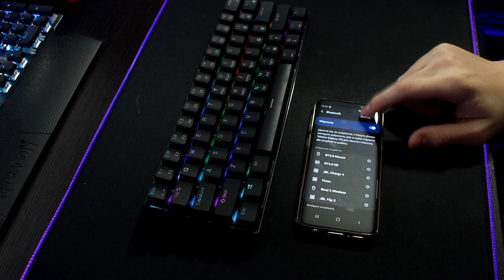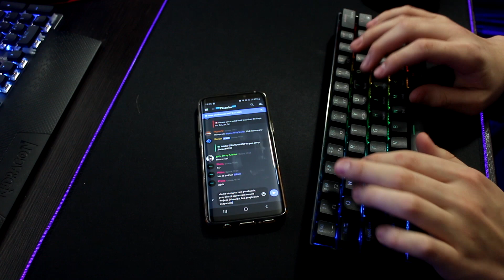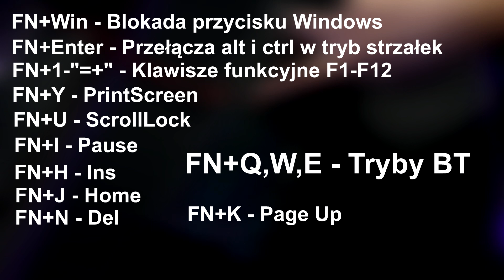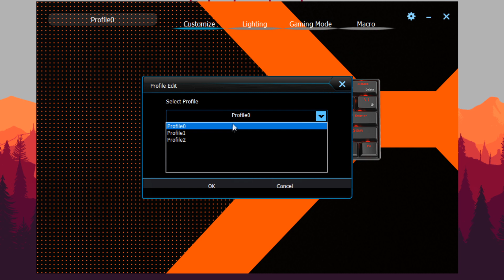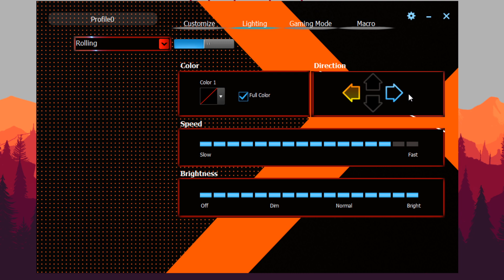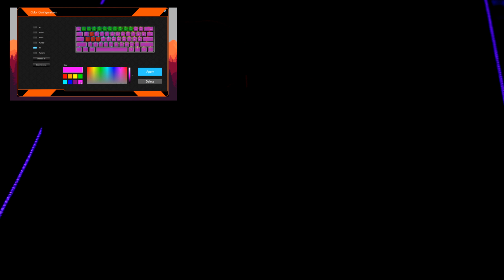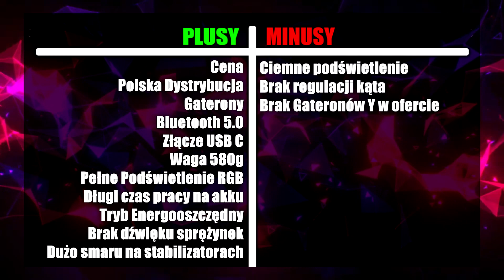😍 KLAWIATURA 60% BLUETOOTH OD KRUX - KRUX NEO PRO RGB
W Tym filmie skupię się na nowym produkcie z gamy Krux.
Jest to klawiatura mechaniczna 60% oparta o przełączniki Gateron.
Posiada ona również tryb bezprzewodowy!
✔️KUP NAJTANIEJ✔️